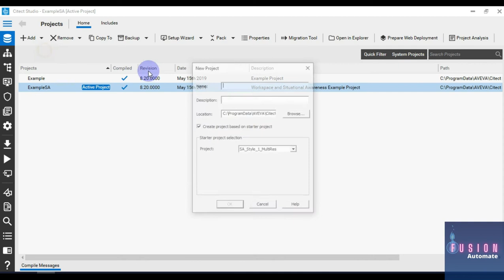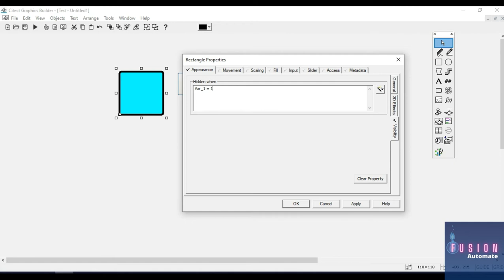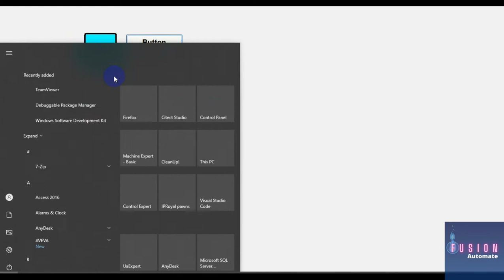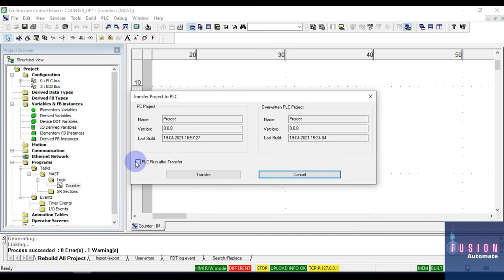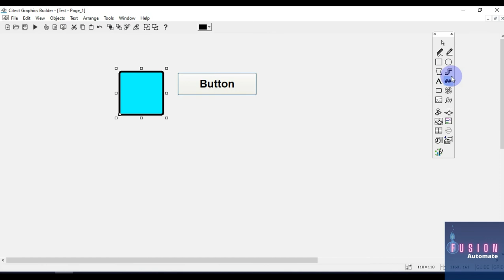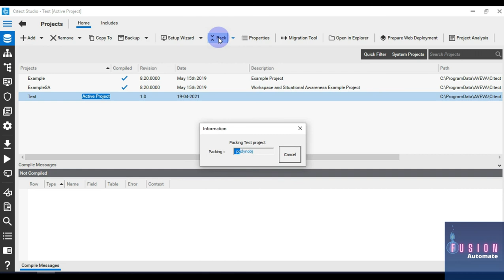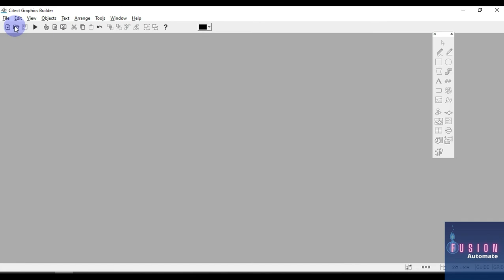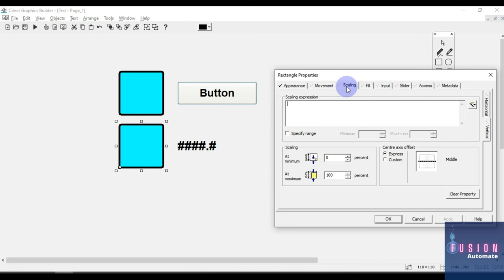Part-11 | Visibility Property of Object | Citect SCADA 2018 R2 | Schneider Electric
- How to Hide Objects and Symbol in Citect SCADA 2018 R2
- Visibility property in Citect SCADA 2018 R2